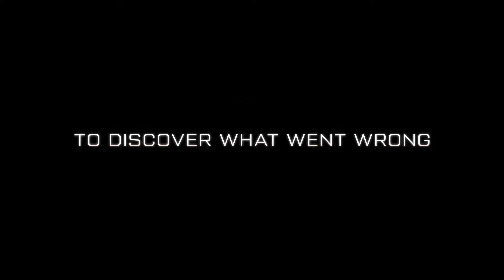Moon Mystery - Official Launch Trailer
Watch the Moon Mystery launch trailer to see gameplay and some locations you'll explore on your interstellar journey in the FPS adventure game. The Moon's haunted - and when an astronaut loses contact with Earth, the adventure begins in full. Fill up your oxygen, load up the guns, and set out on an interstellar FPS adventure across the stars, filled with puzzles, fights, exploration, and strange secrets of the universe.